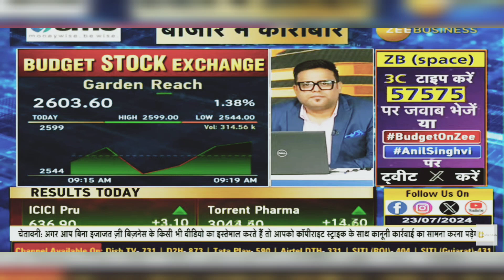Garden Reach Share News Today: Garden Reach Share Latest News | 23rd July 2024